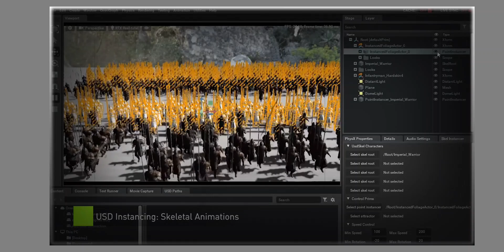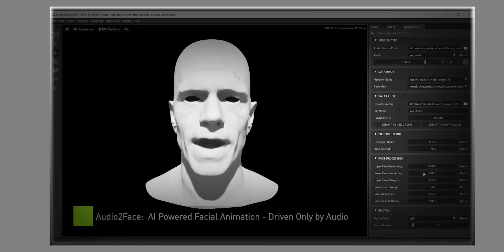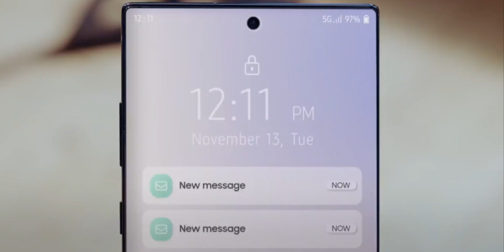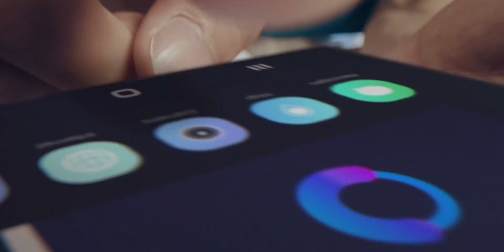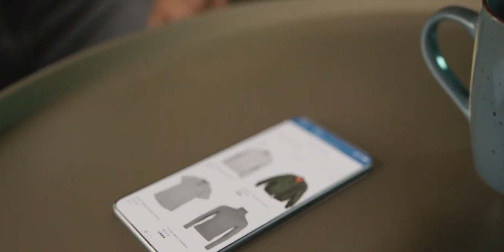معالج كوالكوم 875 برعاية سامسونج || snapdragon 875 By Samsung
تفاصيل صفقات سامسونج وكوالكوم 875 ونفيديا وهواتف الاولى بالمعالج الجديدبالاضافة الى حقيقة الاكسنوس

تابعني على  الانستقرام 👍🏻
mukhtar.tech
لاتنسو زيارة موقع برامج اونلاين